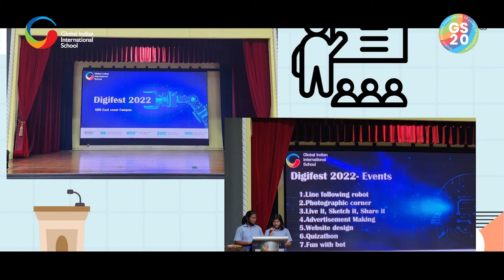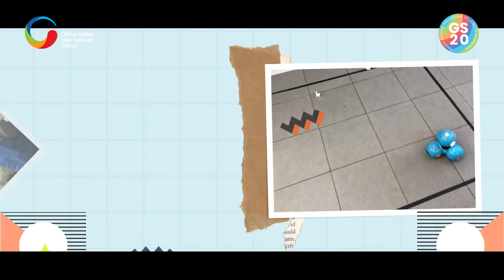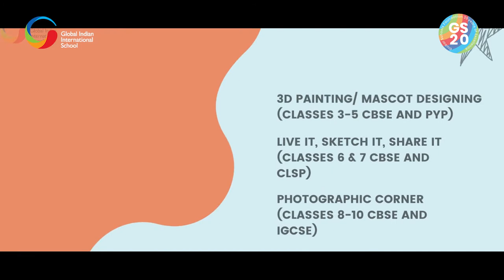GIIS DIGIFEST 2022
With a series of competitions from coding challenges to 3D painting and movie-making contests, the GIIS DIGIFEST 2022 was jam-packed and enthusiastically embraced by our students from GIIS East Coast Campus, Singapore.

Watch how our students dug into their innovative toolbox to exhibit their game-changing ideas and digital skills, mirroring their holisticlearning on their path towards becoming futureready thought leaders!